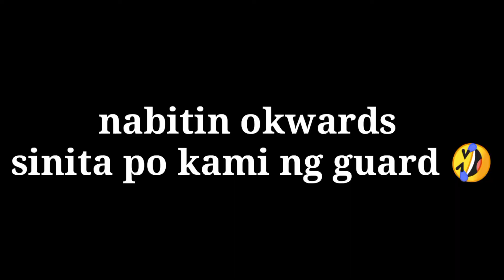Short vlog with Dj merlo showing car amplifier | awkward vlog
car amp
awkward vlog